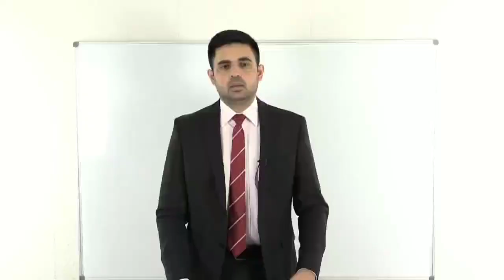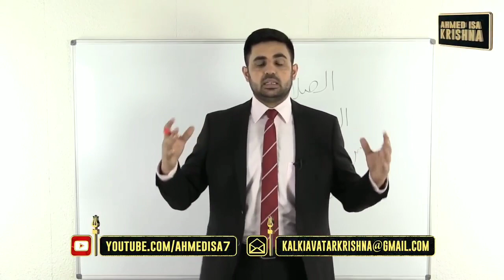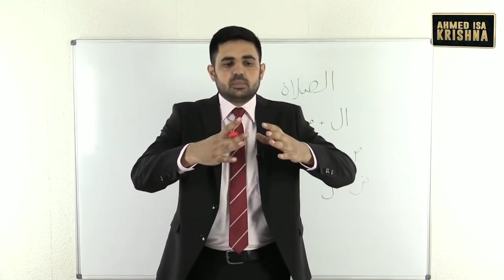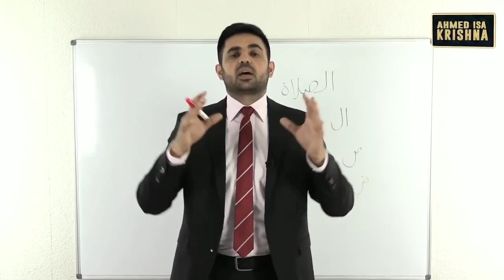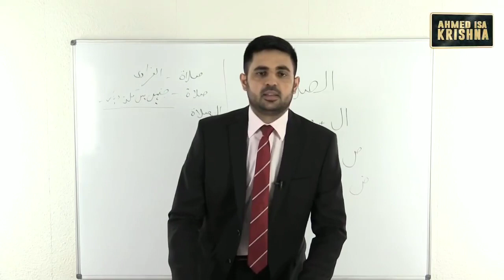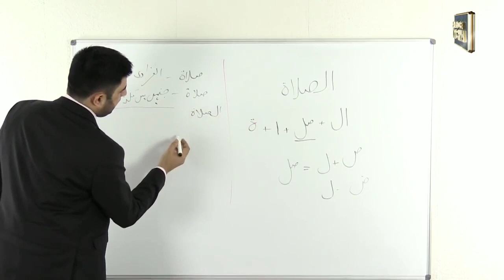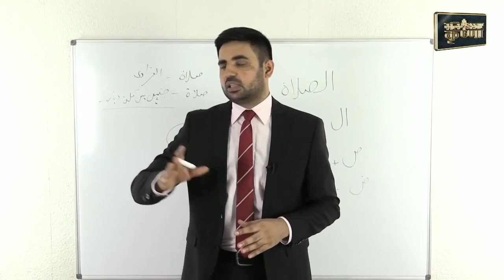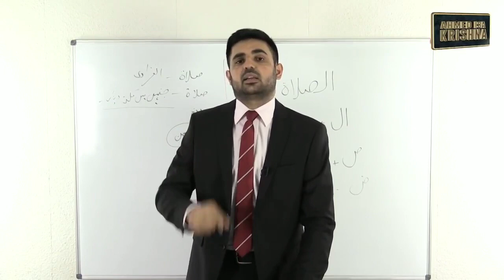Al salat fahesh o munkiraat se rok deti hai kaese?